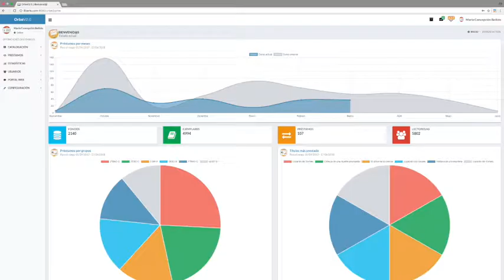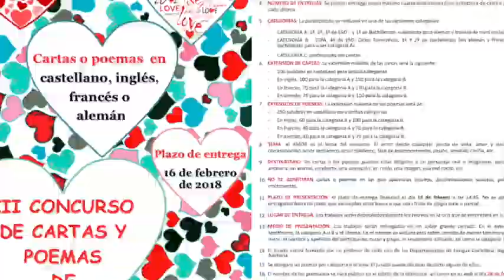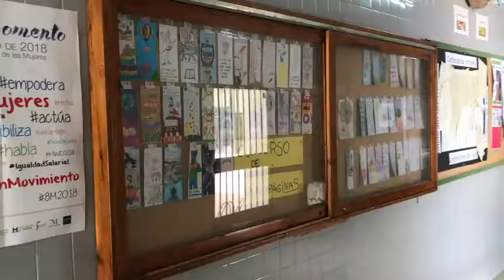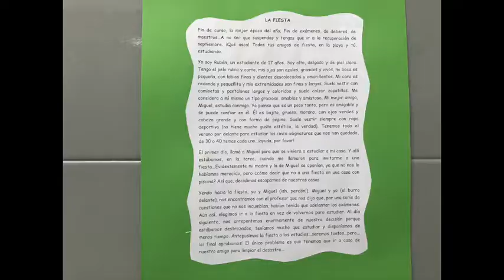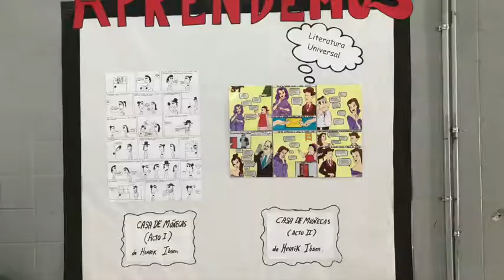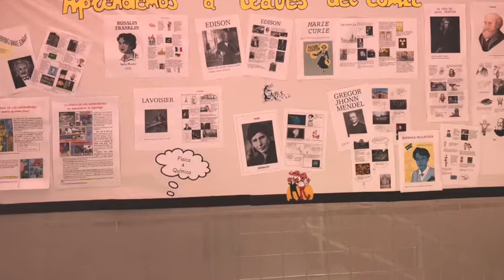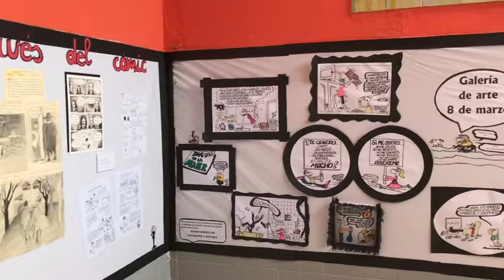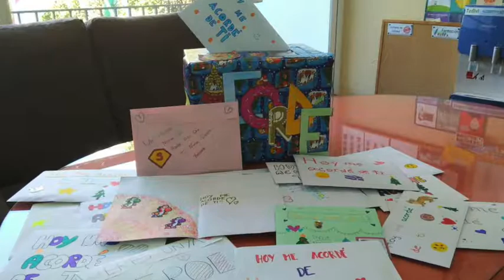MEMORIA BIBLIOTECA 2017 2018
ACTIVIDADES BIBLIOTECA IES NTRA DE LA CABEZA. ANDÚJAR
MEMORIA ACTIVIDADES BIBLIOTECA CURSO 2017-18.
BIBLIOTECA IES NTRA SRA DE LA CABEZA.
BIBLIOTECA PROFESORA ISABEL GARCÍA.